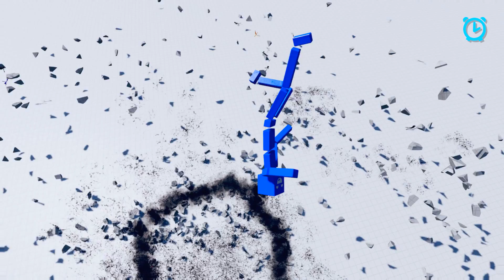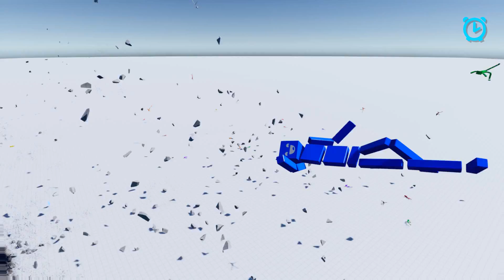ОГРОМНАЯ ЛАВИНА ИЗ ЗОМБИ! САМЫЙ БЕЗУМНЫЙ ЭКСПЕРИМЕНТ! УГАР В FUN WITH RAGDOLLS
Играем в Fun With Ragdolls (Эксперименты с манекенами) - Самые угарные эксперименты с манекенами!